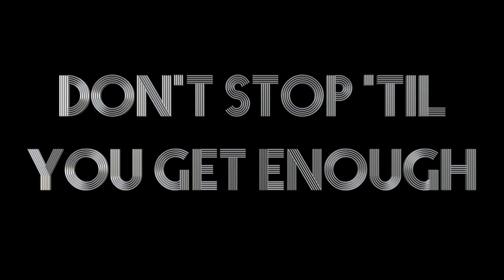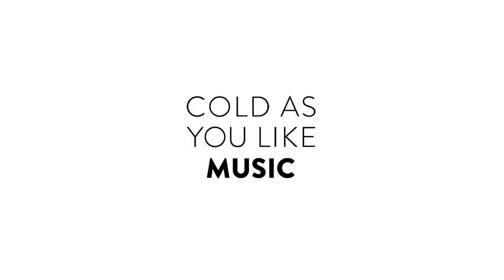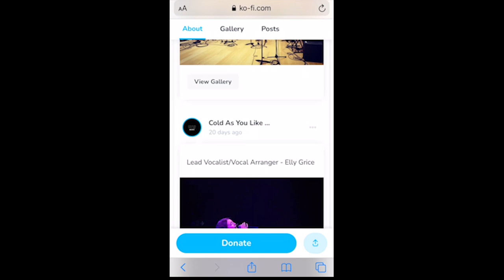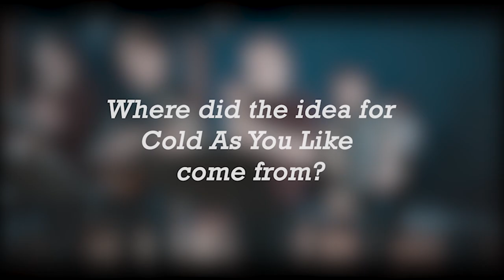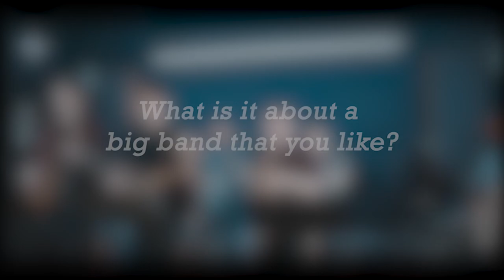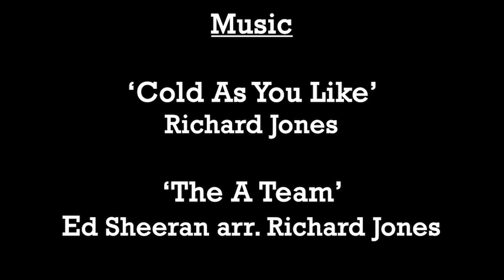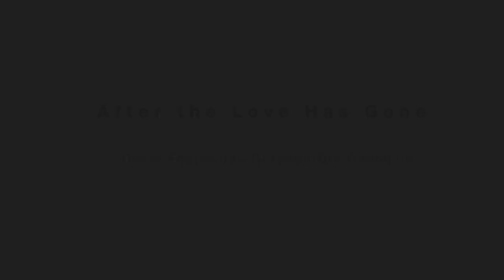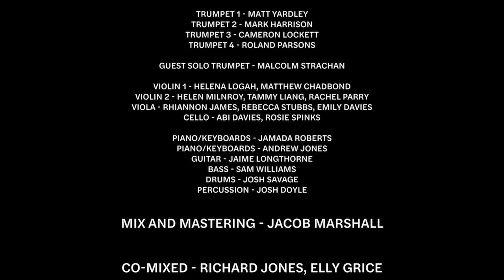Cold As You Like Music presents: Cold As You Like Big Band: Michael Jackson | Earth, Wind & Fire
Musical Director/Arranger/Orchestrator - Richard Jones
Vocal Arranger - Elly Grice

Lead Vox - Elly Grice, Gav Adams, Akin Amusan

Choir - Adee Lifshitz, Eleni Georgiou, Elly Grice, Nicole Battick, Gav Adams, Mike Huit

Flute - Atholl Ransome
Alto 1 - Jim Corry
Tenor 1 - Si Kaylor
Tenor 2 - Alex Fisher
Baritone - Jim Fieldhouse

Trombone 1 - Kev Holbrough
Trombone 2 - Rory Ingham
Trombone 3 - George Hardwick
Bass Trombone - Richard Jones

French Horns - Steve Payne

Trumpet 1 - Matt Yardley
Trumpet 2 - Mark Harrison
Trumpet 3 - Cameron Lockett
Trumpet 4 - Roland Parsons
Guest Solo Trumpet - Malcolm Strachan

Violin 1 - Helena Logha, Matthew Chadbond
Violin 2 - Helen Milnroy, Tammy Liang, Rachel Parry
Viola - Rhiannon James, Rebecca Stubbs, Emily Davies
Cello - Abi Davies, Rosie Spinks

Piano/Keyboards - Jamada Roberts
Piano/Keyboards - Andrew Jones
Guitar - Jamie Longthorne
Bass - Sam Williams
Drums - Josh Savage
Percussion - Josh Doyle

Mix & Mastering - Jacob Marshall
Co-Mixed - Richard Jones, Elly Grice
Video - Tom Moss, Alex Fisher, James Allen, Lauren Brown